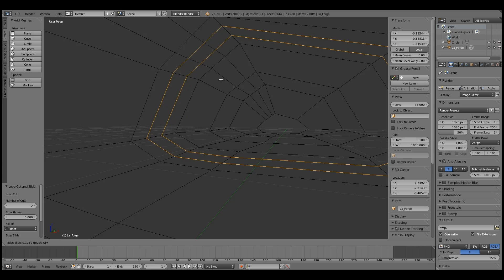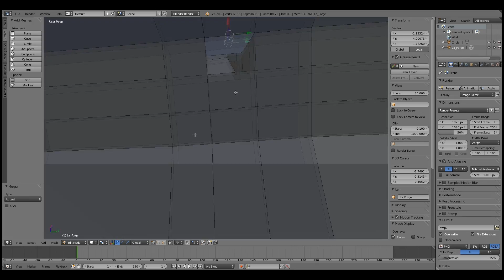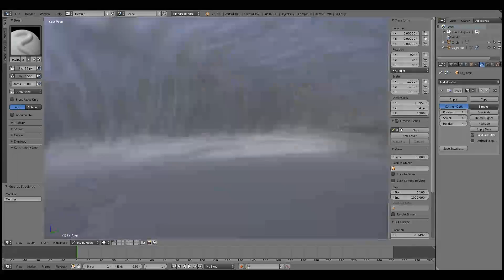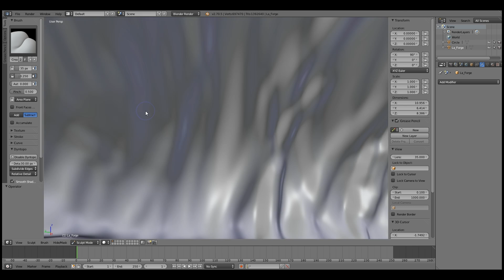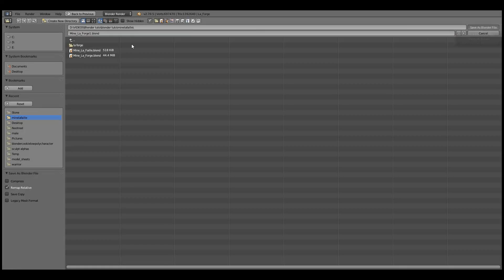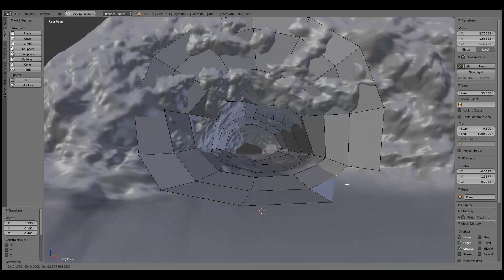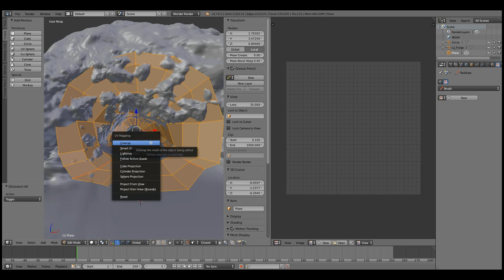Blender Timelapse Retopology Mine Part II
Dans cette étape, j'isole l'entrée de la grotte , j'exécute le sculpting pour la version highpoly et je fais une version lowpoly grâce à la retopologie en vue de faire un unwrap pour obtenir l'ambient occlusion et la normal map, dans l'étape suivante je bake l'ambient occlusion et la normal map et vous verrez ce que ça donne à la fin de la prochaine vidéo avant une première intégration dans unity.